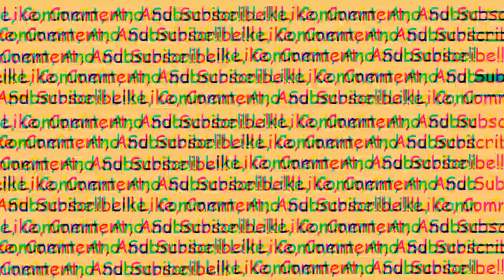I AM... SO SORRY || Ghostrunner Awesome Moments || Part 2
To be fair... You were shooting at me...